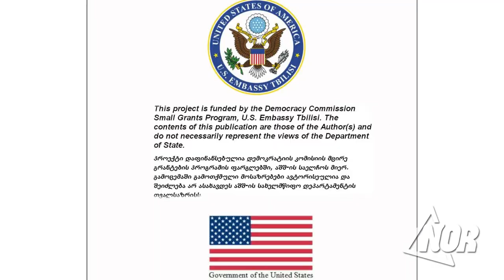Выбирай здоровый образ жизни/соц. реклама